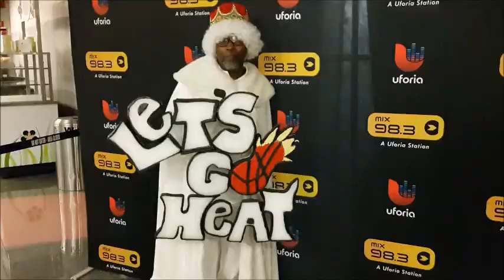Miami Heat Road Rally Game 1 2014 with Mix 98 3